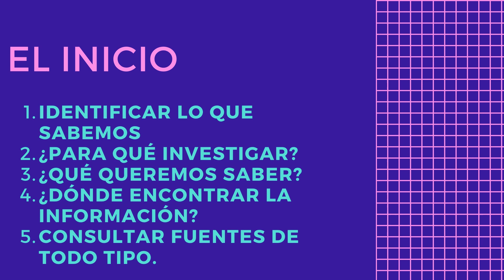Alma Jiménez. Español 2. Búsqueda de la información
Alma Jiménez
2o A, C, D
Lengua Materna II
Tema: Búsqueda de la información
5/10/2020